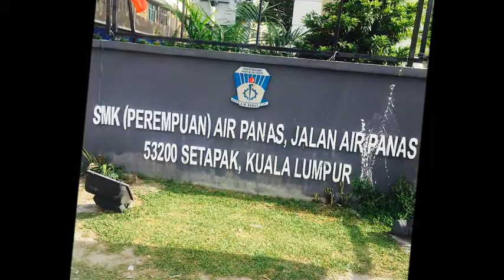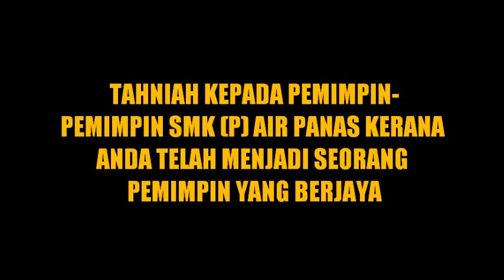WECGERILA : SMK P AIR PANAS 2016